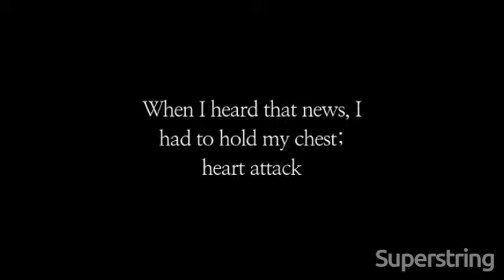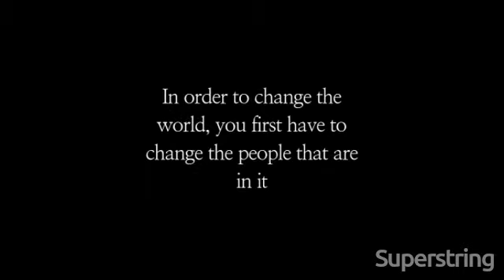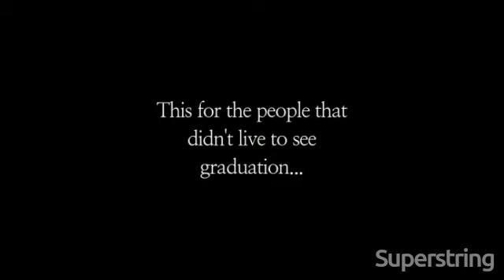Rest In Peace - J-Killa (Official Lyric Video)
Prod. by Nate Rhoads/TreyFlamez
This is a dedication song to a really good friend of mine and also people that I went to school with..